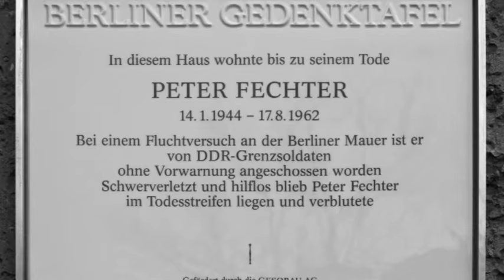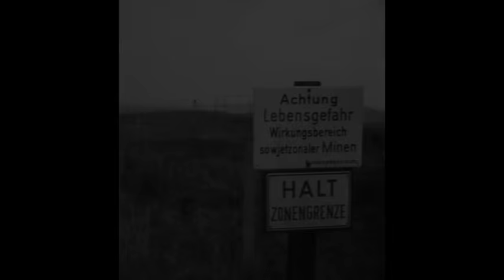"136 Rosen"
In diesem Jahr feiern wir 25 Jahre deutsche Einheit. Aus diesem Anlass veröffentliche ich mein Video zum Song "136 Rosen" hier auf Youtube, um den Maueropfern zu gedenken.
Hinter dem Song steht eine Geschichte, die ich auf meiner Webseite erzähle.